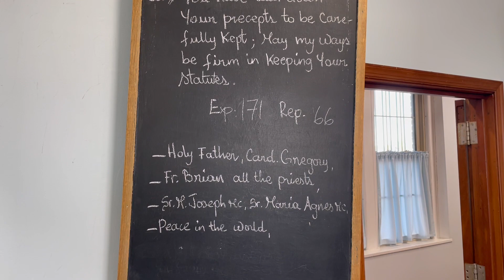Homily: The Missionaries of Charity invite us to pray with Jesus on Good Friday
This morning, Fr. Ben Hawley, SJ, shares his homily. "The Missionaries of Charity invite us to pray with Jesus on Good Friday."